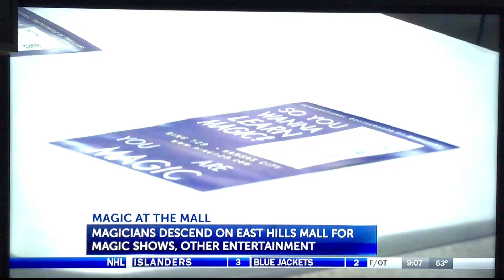IBM Ring 129 - Magic At The Mall - East Hills Shopping Center